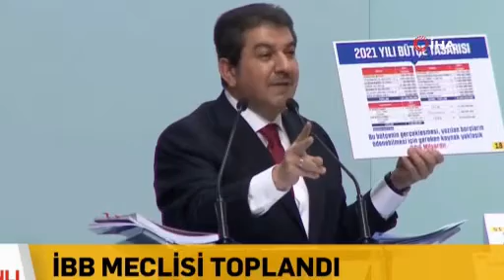Göksu’dan İmamoğlu’na: İstanbul’un problemlerine kör kaldılar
İBB’nin 2021 Yılı Performans ve Yatırım Programları ile Mali Yılı Bütçesi’nin görüşüldüğü İBB Meclisi’nde konuşan Esenler Belediye Başkanı ve İBB AK Parti Grup Başkanvekili M. Tevfik Göksu, “İstanbul’un problemlerine kör kaldılar. İstanbul’u yönetim kuraklığına mahkum ettiler.